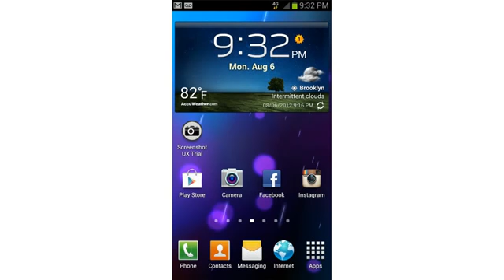samsung galaxy exhibit t599 xda240